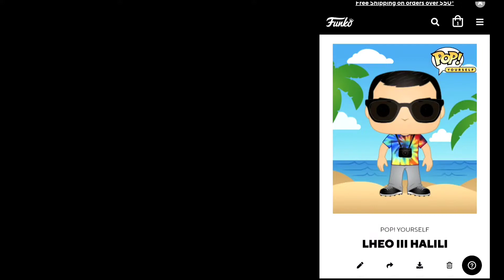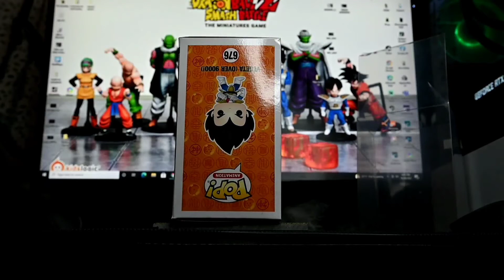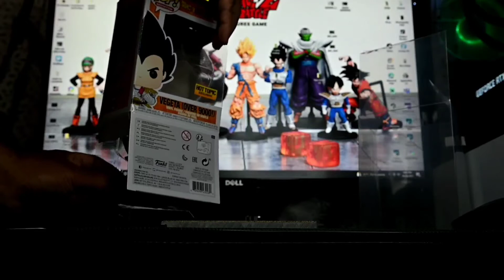Funko Pop | Vegeta (Over 9000) Unboxing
Funko Pop | Vegeta (Over 9000)

Today's video we will be showing you how to use PopPriceGuide (PPG) via funko app.I will be doing scans to show you what's the trending value of our funko collections. I hope this video will helps you with PPG funko app and understand how to use it.

I just started to vlogging so please do support me.